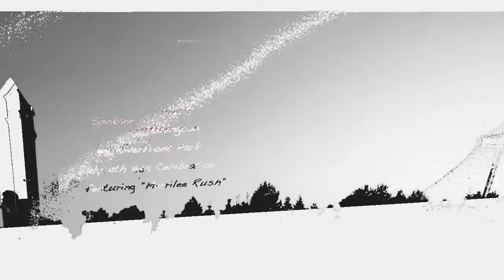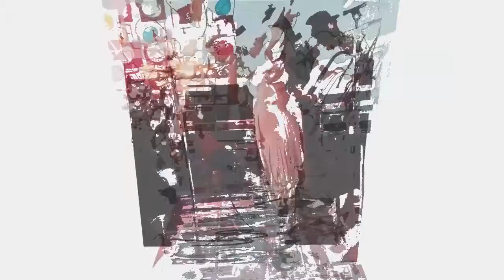July 4th 1984 Celebration @ Spokanes Riverfront Park. with Merrilee Rush, Billy Mac & her band.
This was an early version of a musical/slideshow I did back when YouTube was waiting on Al Gore and his internet invention to make it's debut.
Sadly the file is still blocked I believe 4 NOW. HUH? Call my attorney. I'm just the messenger.

Soon I'll complete the NEW 2021 version with Merrilee & possibly Billy Mac stepping in and choosing which of HER hit songs will be incorporated. Hopeful to add video footage, and anything else I can muster up. This was my 1st ever slideshow creation and it has special meaning. Both the artists and the film camera that has seen better days.
2021 baby... we creators are doin it to it!